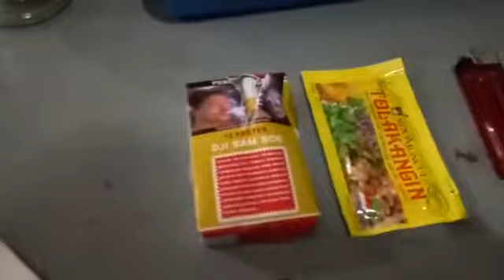Sulap. Gila siapakah calon pemimpin. Mjt gila sulap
Bismillah. Sulapan Joe Thunder Gila

Buat canlon pemimpin
Rt. Rw. Lurah. Camat. Bupati. Walikota. Gubernur. Sampai presiden atau pemimpin lainnya
Ini hanya dolanan saya

Memanggil saya 1 M saja

Bismillah